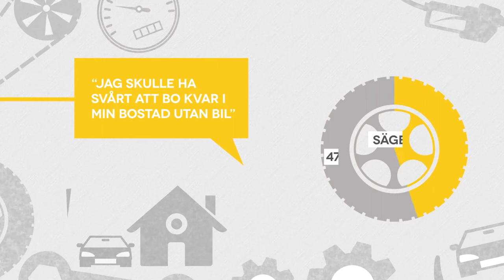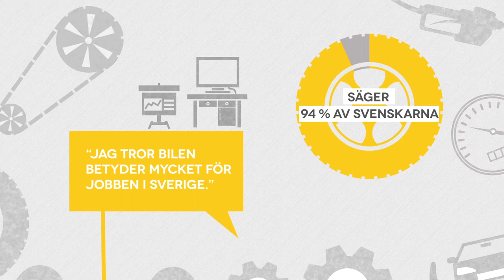Varför gillar vi bilen?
En liten film med några röster om rörlighet, med exempel på hur bilen gör det möjligt, både i privat- och yrkeslivet. Se filmen och svara oss gärna: varför gillar Du bilen?